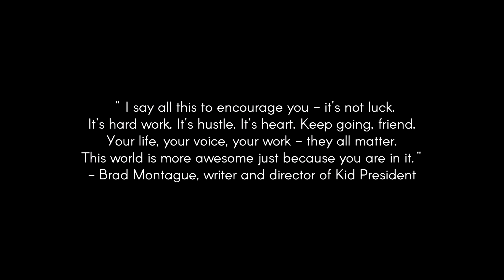Hardwork, Hustle, Heart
"I say all this to encourage you - it's not luck. It's hard work. It's hustle. It's heart. You have all those things. Keep going, friend. Your life, your voice, your work - they all matter. This world is more awesome just because you are in it."
- Brad Montague, writer and director of Kid President